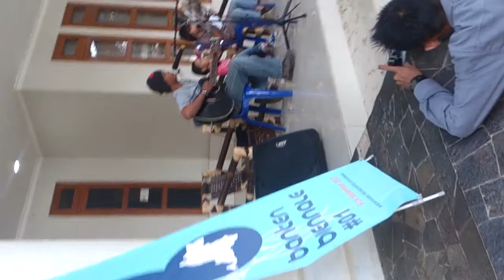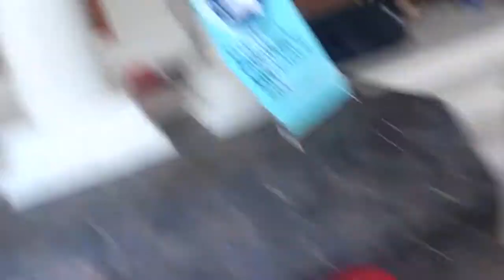"Perjamuan" Aisah & Me (Banten Biennale #1 1009'17) - Cep Ocim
Perjamuan Aisa